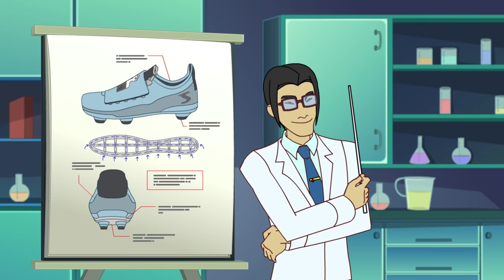Supa Strikas | Led Steppin' | Episode Complet | Dessins Animés De Foot Pour Enfant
Pour augmenter les ventes de la nouvelle ligne de bottes de Joe Cool, Supa Strikas doivent les porter pour les prochains affrontements. Mais Vince de Invincible United est de retour avec ses mauvais tours habituels. Il échange les bottes de Joe Cool avec celles qui deviennent plus lourdes pendant que vous jouez! Donc, comment Supa Strikas battront-t-ils ses anciens rivaux?